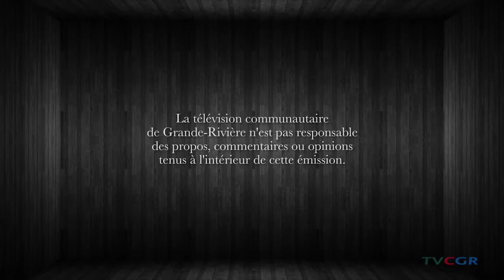Ville de Percé du 16 décembre 2020, adoption du budget 2021